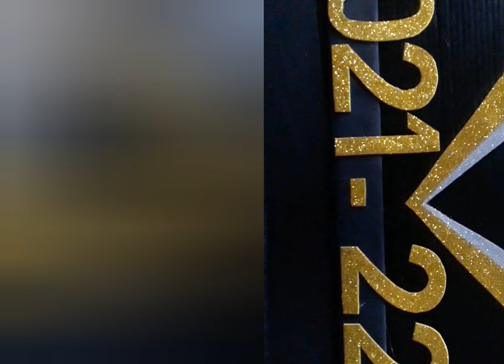Graduation cap & frame | pre-school graduation paper cap making idea/easy convocation cap craft at🏡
I M Asma Siddiqua.Here you can find amazing art&craft for Home Decoration Ideas.
⭕The best part of my channel is that I re- utilize waste materials & make beautiful, useful decorative things.

* black paper chart (3)
* cardboard
* fevicol
* glitter foam sheet (yellow &white)
*scissors
* cutter
* scale
* white pearls